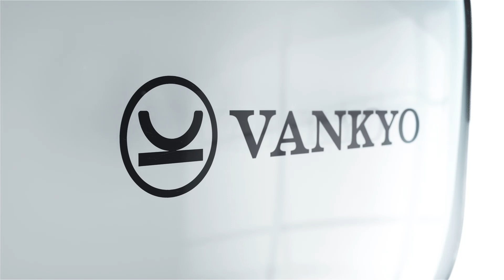VANKYO Leisure 430 Mini Movie Projector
It’s time to appreciate your home entertainment, and you’ll get a fantastic cinema experience in movies, songs, games, and photos on the big screen.

★ 1080P Supported
★ 236-Inch Projection Size
★ Easy Set Up for Multiple Connectivity
★ Built-in HiFi Stereo Speaker
★ ±15° Keystone Correction
It also features a VGA input and USB/Micro SD/AV input, in addition to a 3.5-millimeter AUX output. Fantastic for Party, Playing Game, Sharing Photo, Gift Ideas.